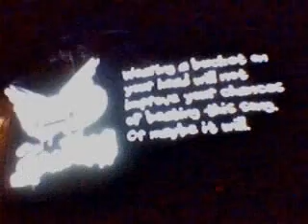Guitar Hero 2- Jordan Expert (Insane Quality)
2 guys schooling it up in their hometown shananae style!